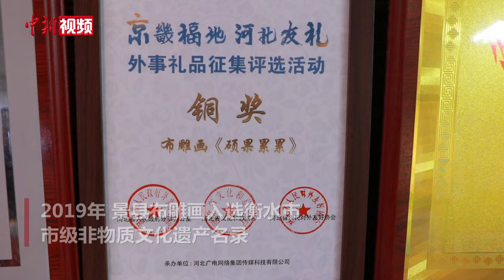河北景县布雕画艺人创作“龙腾四海”等系列作品迎新春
1月19日，河北省衡水市景县布雕画技艺传承人任雪青的工坊里，一幅长度超过3米的“龙”元素布雕画“龙腾四海”制作完成，作品色彩鲜明、栩栩如生，令人叹为观止。

除了“龙腾四海”，这段时间，任雪青还创作了“龙宝送福”等年味十足的布雕画，一件件别具匠心的手工艺品在延续传统工艺的基础上，注入了新春喜庆元素，喜迎农历新年到来。